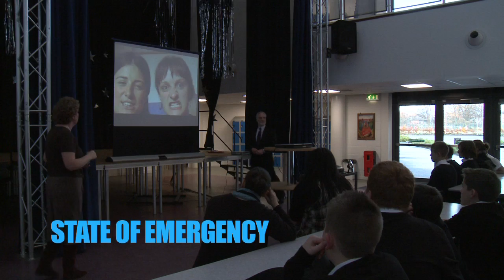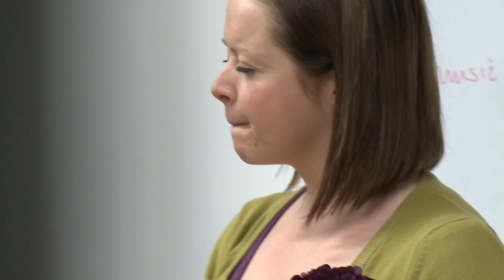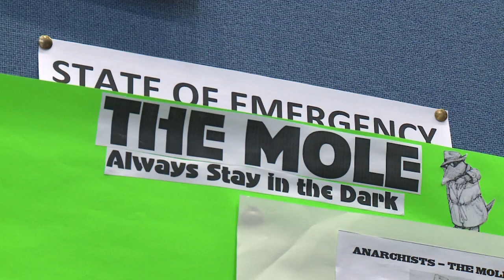State of Emergency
How would you cope in a state of emergency? Secondary schools across Scotland took part in an interactive multi media project delivered by Visible Fictions Theatre Company and facilitated using Glow, the Scottish schools intranet. All second year pupils in Holycross High School responded enthusiastically over the week as their timetable incorporated lessons relevant to conflict and surviving a state of emergency.

State of Emergency Holycross High School Visible Fictions Theatre Company GLOW Cultural Co-ordinators Education Resources Teaching Artist Robin Peoples Propaganda Refugee Sniper Alley Water Survival Communications Lines War Anarchy Rebel Fighters Freedom Brigade Scotland Government Intranet Broadcast Webisode